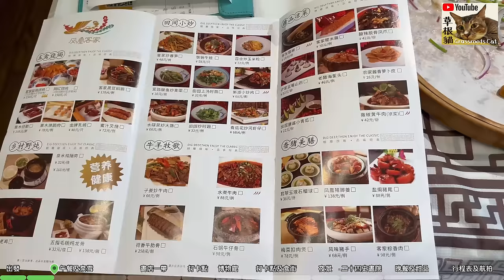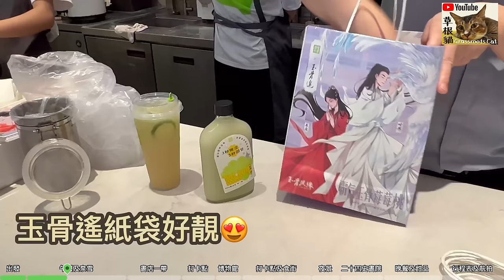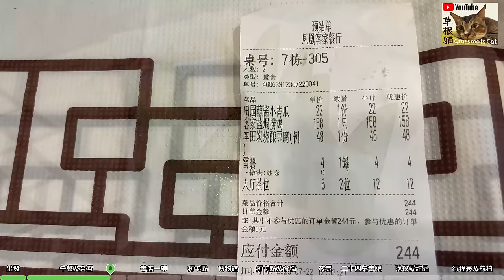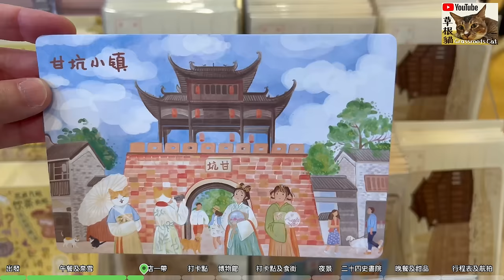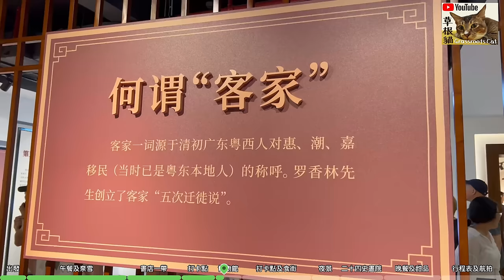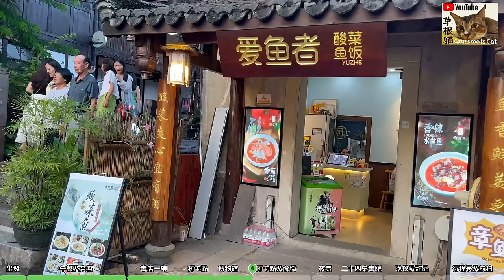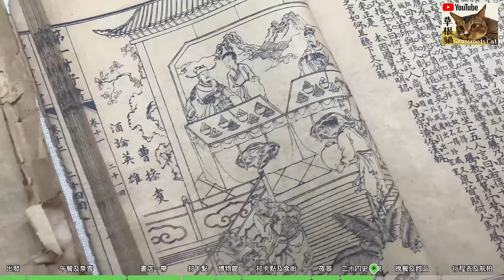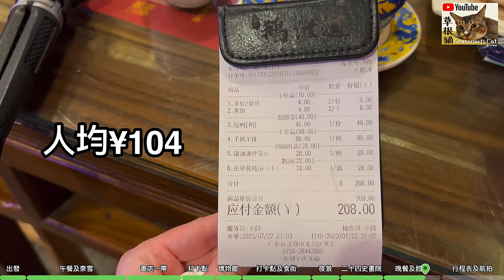【深圳】甘坑古鎮一天遊👊真的很美！一片看完Ｎ個打卡點👀國家3A級旅遊景區📷客家村落🌹吃足午餐➕晚餐➕甜品👊二十四史書院｜深圳好去處2023｜深圳一日遊｜深圳景點｜深圳旅遊攻略｜深圳龍崗｜美食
【深圳兩日一夜】第一天遊甘坑古鎮👊大家可以wechat小程式找「甘坑E遊」看看行程，或者參考我片尾的行程表。

以下是我的平台，喜歡的話請訂閱多多支持！🙏

📣📣📣📣聲明：此影片沒有任何贊助。